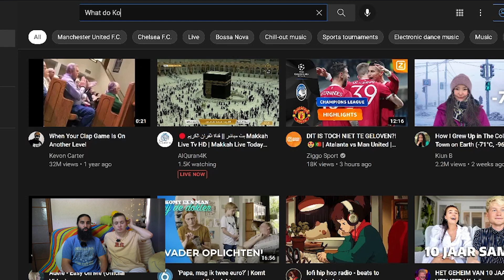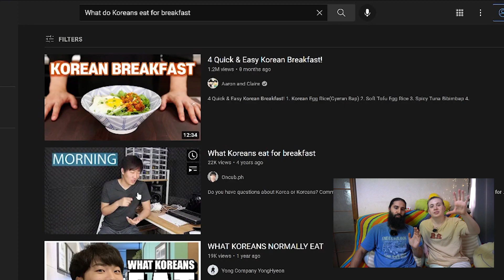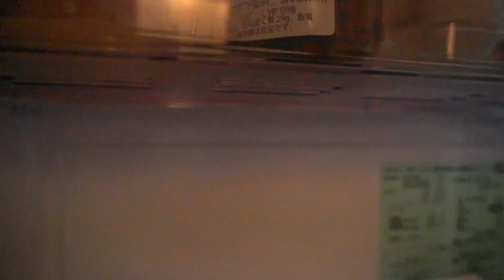!כל היום אוכל קוריאני|| אתגר 24 שעות|| האוכל מאד טעים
◄💎TIKTOK shorturl.at/cmqz9
◄📷INSTEGRAM(@irachan18) shorturl.at/aipEP
◄📘FACEBOOK shorturl.at/wNW19

קוד הנחה בחנויות ממני:
מנוי לקופסא מיפן יומה טווינס!

📸ציוד יוטיוב שלי📸
מצלמה
מיקרפון
חצובה קטנה
מפצל מיקרפון (אם אתם קונים שני מיקרפונים)!
כלוב למצלמה להחזיק מיקרפון 1
אוזניות שלי( גיימינג עם מיקרפון)
אוזניות של רון(לא גיימינג)

👇🧔קצת עלינו👸👇
10 שנים עושים סרטונים על החיים שלנו ביפן!

👸[אירה]👸
שם: אירה מיארה.
.כינוי: אירה צ'אן
.מגורים: יפן
.מה עובדת ביפן: גננת
שפות: עברית,אנגלית,רוסית.
. סטטוס: נשואה לרון
חיות מחמד: 2 חתולות (אציו ומיטי).
תחביבים:  חולה על ליצור תוכן ביוטיוב.

🤘🧔[רון]🧔
סטטוס: נשוי לאירה
אמריקאי ישראלי
במה עובד ביפן: מורה לאנגלית
שפות: אנגלית שפת  אם, עברית, יפנית.
תחביבים: מטאל לנגן בגיטרה גיימינג לקרוא ספרים ולגדל זקן!